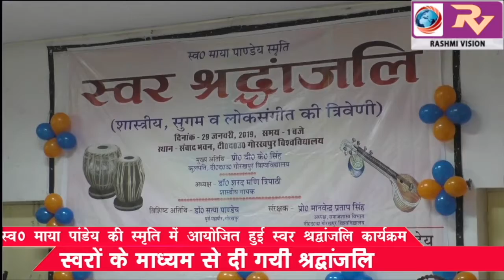स्व0 माया पांडेय की स्मृति में आयोजित हुई स्वर श्रद्धांजलि कार्यक्रम, स्वरों के माध्यम से दी गयी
स्व0 माया पांडेय की स्मृति में आयोजित हुई स्वर श्रद्धांजलि कार्यक्रम, स्वरों के माध्यम से दी गयी श्रद्धांजलि